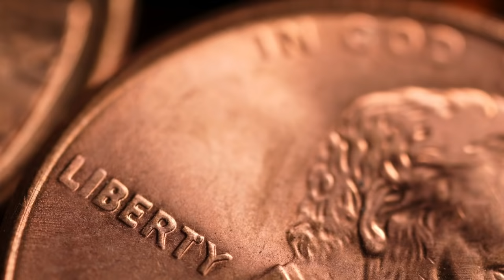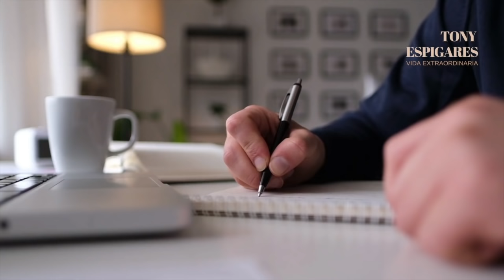💰 Nueva Meditación de ABUNDANCIA Y PROSPERIDAD | de las Enseñanzas del Dr. Joe dispenza en Español💰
Tony Espigares
Vida Extraordinaria